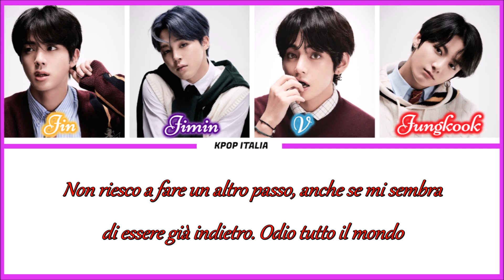BTS (Vocal Line) - 00:00 (Zero O'Clock) [Color Coded/Sub Ita]